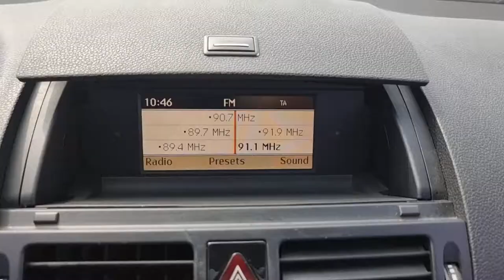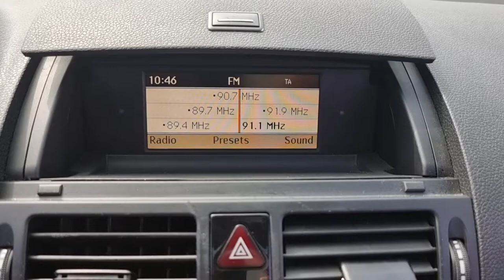2009 Mercedes Benz c220 used car export (9F271104)carwara, 카와라 벤츠 c클래스 수출